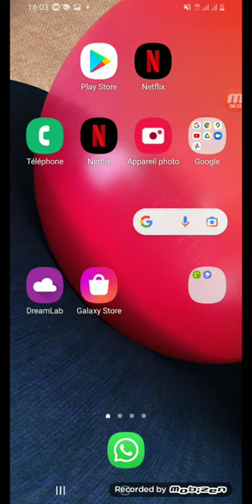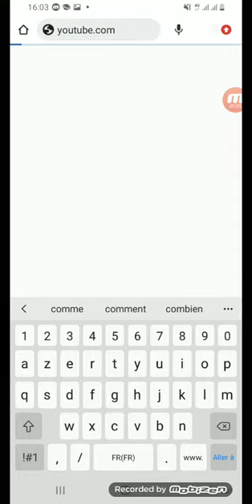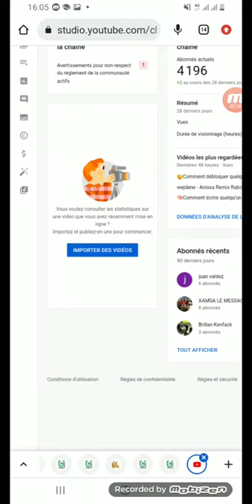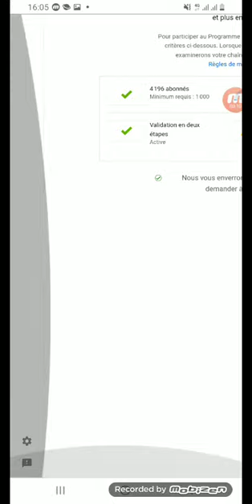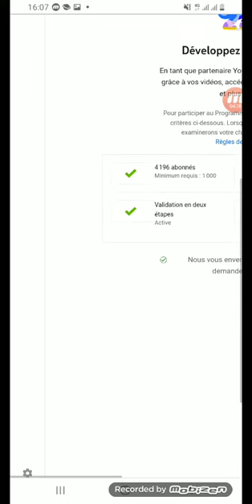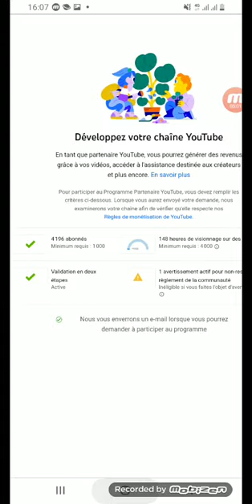Men tout saw dwe konnen de Chanel YouTube ou.